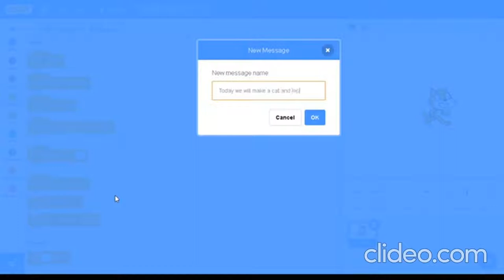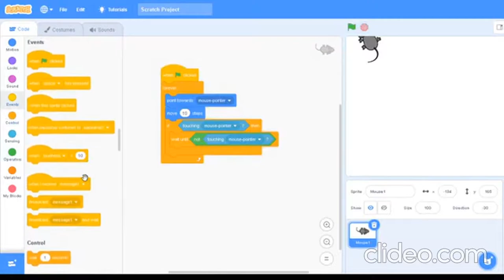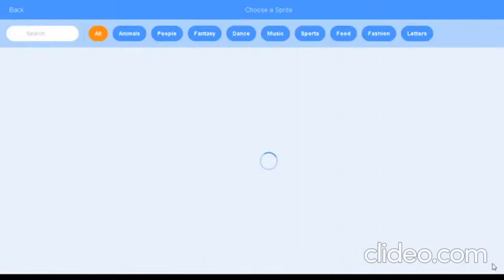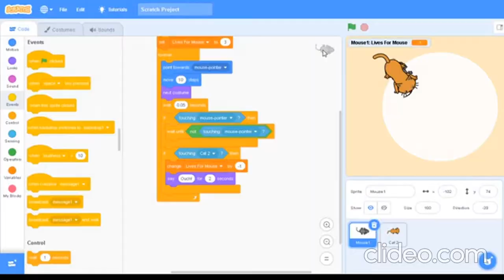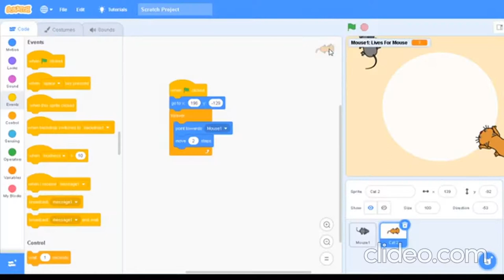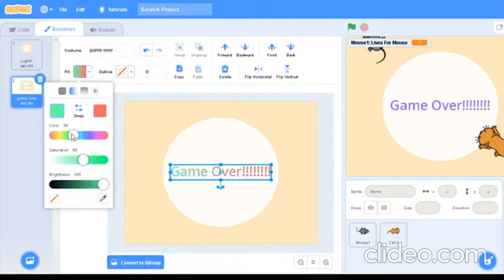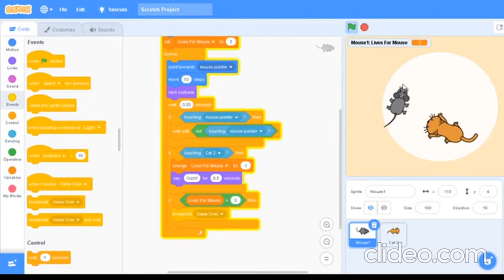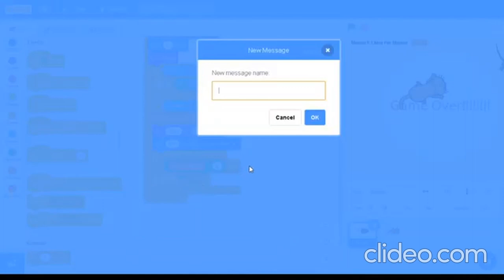How To Make A Cat And Mouse Game In Scratch 3.0